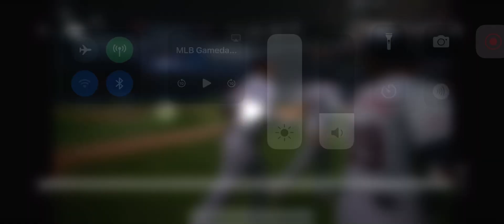Justyn Henry-Malloy Grand Slam (6th Home Run Of 2024)